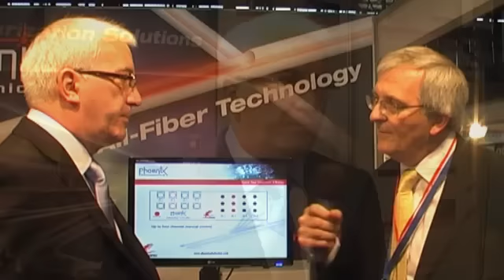The ECOC Exhibition -- Phoenix Photonics -- Ian Giles